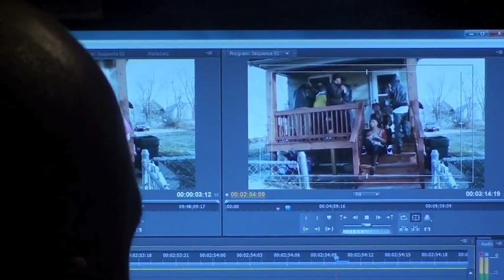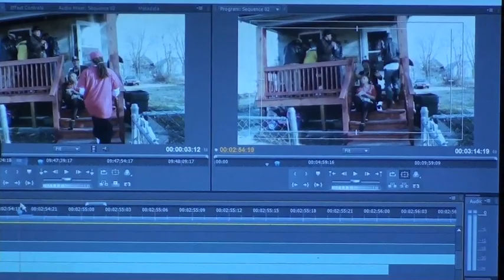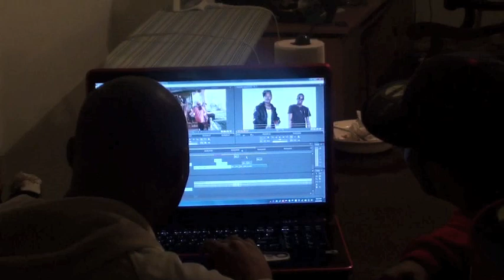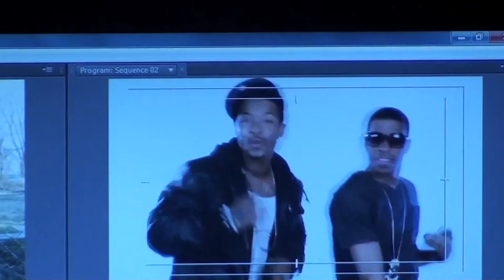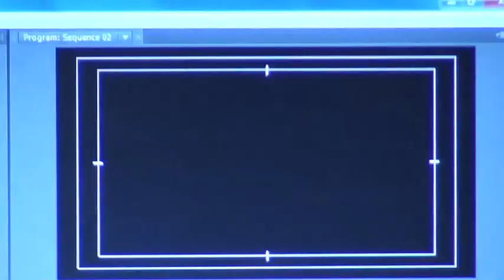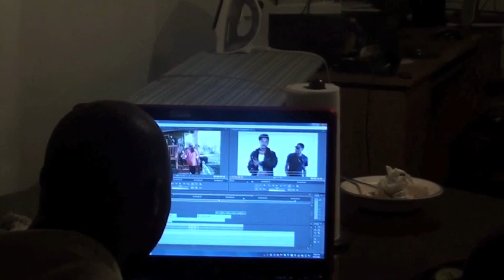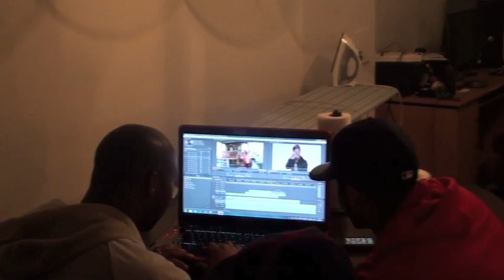JackPot TV with Slim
JACKPOT TV, CHINGY AND SLIM CHURCHIN' OVER PAPERMAN EDITING BY DARNELL SINGLETON.
HELLASTR8.COM